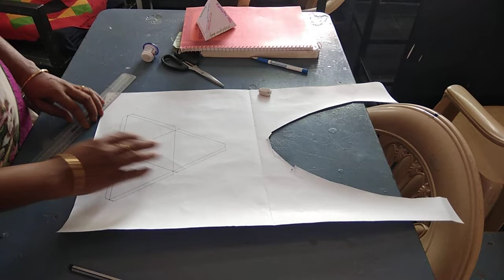TLM with triangular pyramid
This video explains the making of triangular pyramid which can be used as tlm.